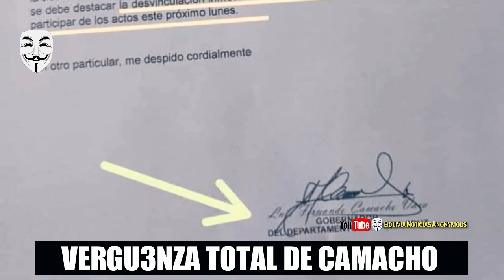¡CAMACHO CA-E! AME-N4-ZO CON DES-PI-DOS A TRAB4-JADORES DE GOBER. BLO-QUE4-DORES FILM4-DOS EBRI-OS